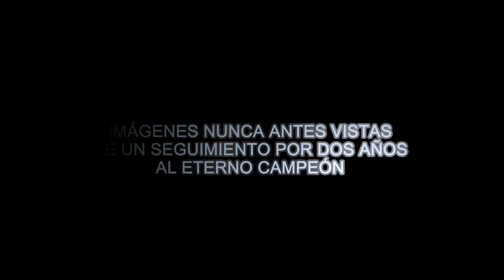TRAILER DEL DOCUMENTAL "EJEMPLO DE VALOR" SELECCIONADO PARA LA AMERICAN FILM MARKET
TRAILER SELECCIONADO POR (CINEMA FROM CHILE)  PARA PARTICIPAR EN LA FERIA INTERNACIONAL (AMERICAN FILM MARKET) EN CALIFORNIA EEUU, REPRESENTANDO A CHILE JUNTO CON OTROS FILMS.